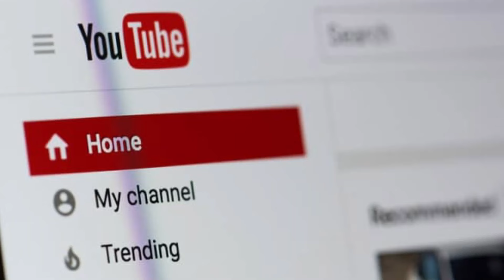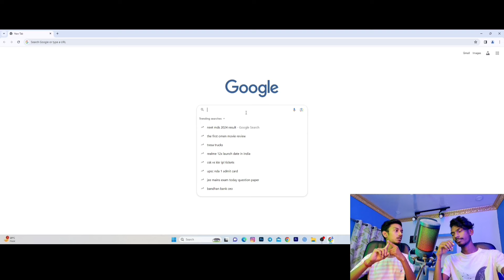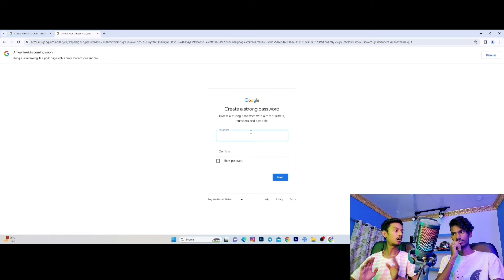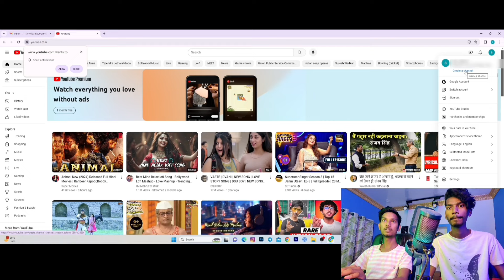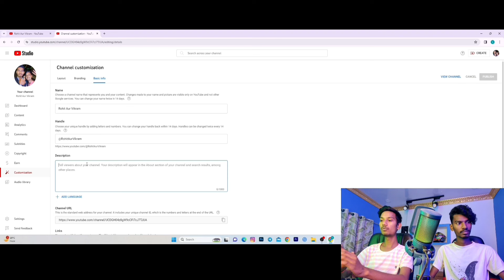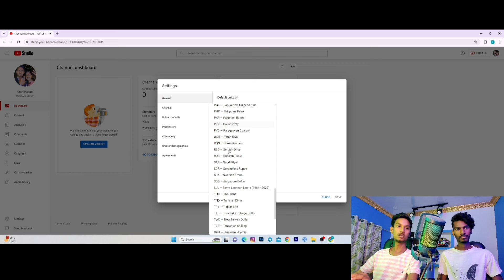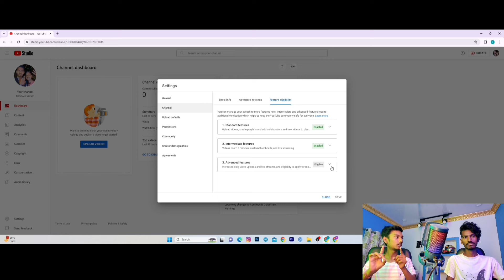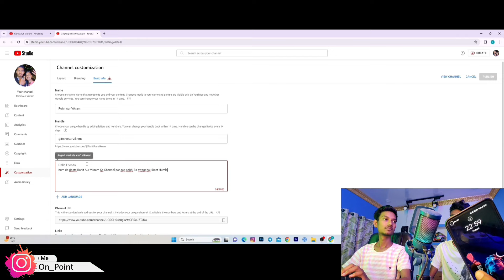Youtube Channel Kaise Banaye ? with Most Important Settings || How To Make a New Youtube Channel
youtube channel kaise khol sakte hain
youtube channel important settings
youtube channel important tips
important setting for new youtube channel

                            -:Product Link:-
3.5mm to Type C cables
Bike flag
Key Mouse Pad
RGB Mic
LG Ultra Wide Monitor
Redmi Pad

Go pro 10
Go Pro Mic Adapter
Go pro Media Mod
Go Pro SD Memory card
Go Pro Maono Mic
Go Pro Action Pro Ulanzi